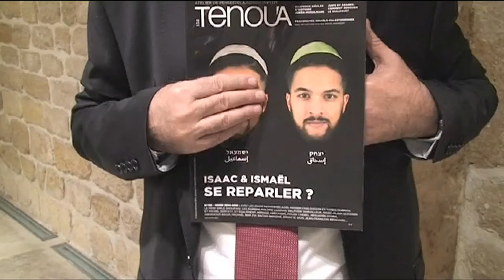Hanouka& Tenou'a & le rabbin Delphine Horvilleur